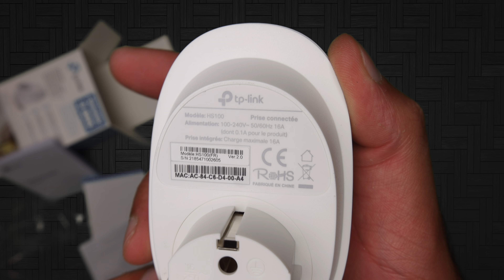TP-Link Kasa Smart WiFi Plug Control your Devices from Anywhere - UNBOXING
Save Money by Running the House on Your Schedule
The HS100 allows you to create schedules to automatically power on or off your home electronics and appliances at anytime. You can create a schedule for each device any day of the week, or customize it by a specific time in a day.

Keep energy bills low by effectively managing devices that use the most power. Scheduling allows you to prevent power-hungry devices from being left on longer than needed.

Have your devices run on your schedule, even when you’re not there.

View larger

View larger

View larger

View larger
Control from Anywhere
Your Smart Plug can be controlled through your existing Wi-Fi network via the free Kasa app*.

The Kasa app allows you to add as many Smart Plugs as you’d like to keep track of multiple appliances, whenever, wherever.

*Compatible with Android 4.1 and higher or iOS 9 and higher.

Appear at Home While You’re Away
Have the Smart Plug work for you when you’re out of town. Connecting a lamp to your smart plug can provide home security benefits. Set it to Away Mode, and the Smart Plug will automatically turn the light on and off to give the appearance that someone is home.

Never Leave Things Running
The Smart Plug gives you the peace of mind that you’ll never leave devices running again. With the countdown timer feature, simply set a timer for the Smart Plug to turn off its appliance automatically. Set it and forget it. It’s that simple, giving you one less thing to worry about in your busy life.

Keep Your Kids on Schedule
With the scheduling benefits of a Smart Plug, you have better control over your child’s daily activities. Make sure the television is turned off when they should be doing homework, or use a countdown feature to have any lamps shut off right before bedtime.

View larger

View larger

View larger
Control with Your Voice
The Smart Plug works directly with Amazon Alexa and Google Assistant to manage your devices through Voice Control. Assign a name to each Smart Plug and communicate with each plug by name when making a voice command. You can also create a group for all your smart devices and control them all with one command.

One App for All
The free Kasa app works with all TP-LINK smart home devices, allowing you to easily control your home from any Android or iOS device.

No Hub Required
The Smart Plug works with any Wi-Fi router without the need for a separate hub or paid subscription service.

World’s #1 Consumer Wi-Fi Brand*
Nearly half the people in the world who use Wi-Fi networking products use TP-Link. With over 150,000 products shipped daily, substantial investment in research and development, and meticulous in-house design, manufacturing and testing, we’re proud to be the world leader in Wi-Fi.

*According to latest published IDC Worldwide Quarterly WLAN Tracker Report, Q3 2016 Final Release.